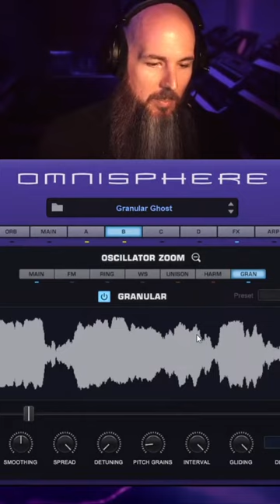GranularSynthesis Unleashing Sound Design Magic with Twisted Trees!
Welcome to an exhilarating sound design livestream where we dive deep into the captivating world of Spectrasonics Omnisphere and its latest sonic extensions, Twisted Trees and granular synthesis. Join us as we unravel the secrets of creating unique patches and unleash your creativity in real-time. From ethereal atmospheres to mind-bending textures, this immersive experience will empower you to craft your sonic signature. Don't miss out on this opportunity to expand your sound design horizons and embark on a journey of sonic exploration!